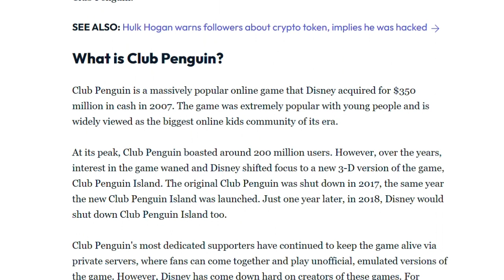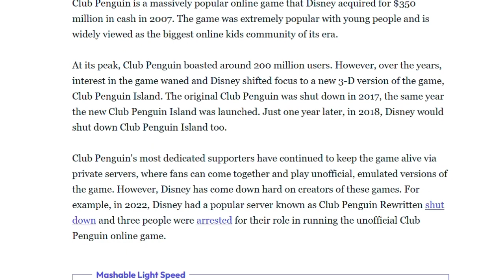Jameson Reacts to Disney Getting Hacked By Fans